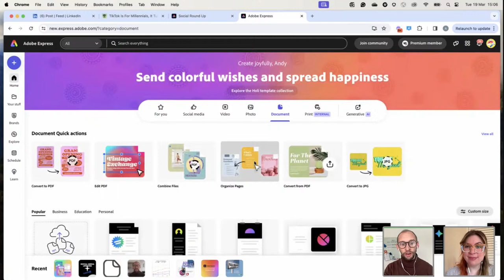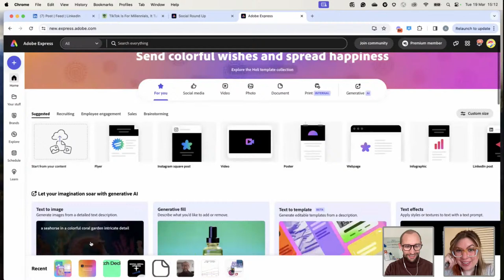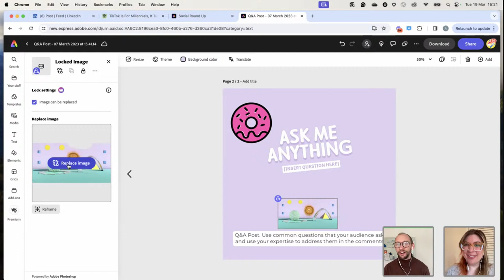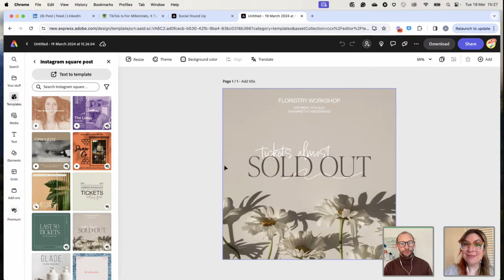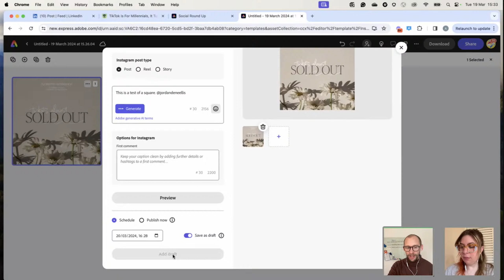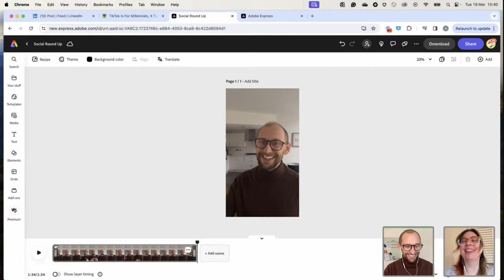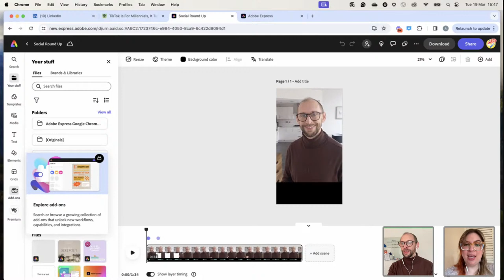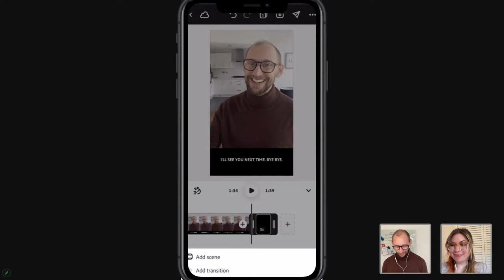Get Social: New Feature to Help You Create Content Faster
Some exciting new things are coming to Adobe Express! Join Andy Lambert and Jordan Dené Ellis for the latest news and their favorite tips and tricks for making quick content on the go.

Jordan Dené Ellis is a Community Manager for Adobe Express, sharing her 10+ years of small business and online marketing experience

00:00 Start
1:00 Who are Andy & Jordan?
6:05 Presentations
13:35 Hyperlinks feature
23:05 Video features
28:20 Scheduler